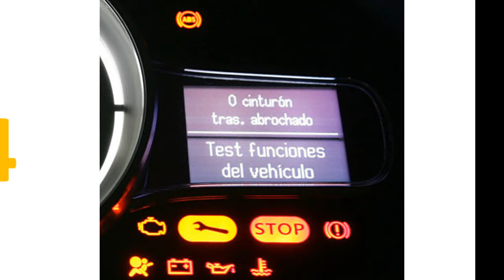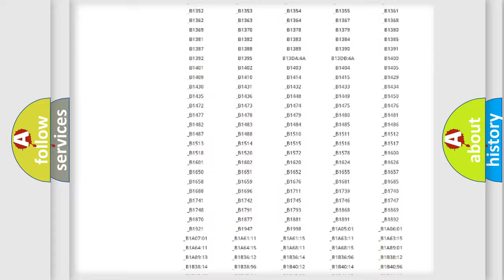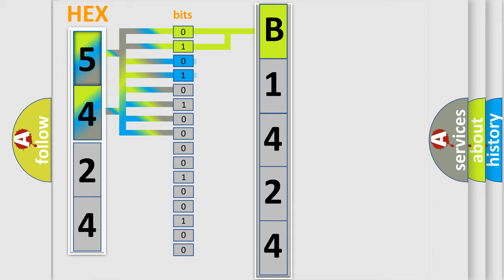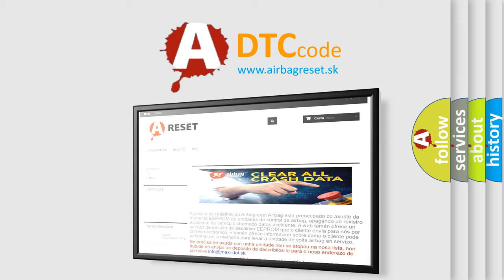DTC Jeep B1424 Short Explanation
Contents:
0:21 Basic DTC analysis according to OBD2 protocol standard.
1:48 Insight into programming
2:58 A diagnostically understandable description of the Diagnostic Trouble Code
3:05 Basic error definition

Make:
Jeep
Code:
B1424
Definition:
Improper DVD - Wrong Region
Cause:
Cd Read FailureExternal Disc Module